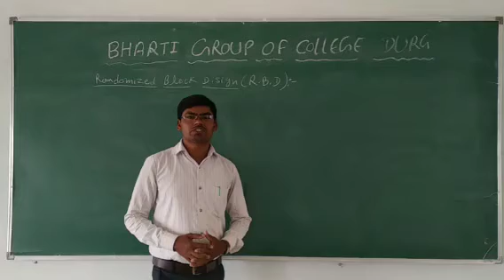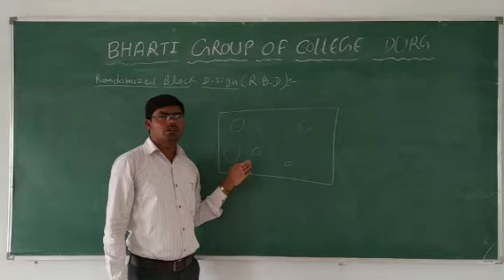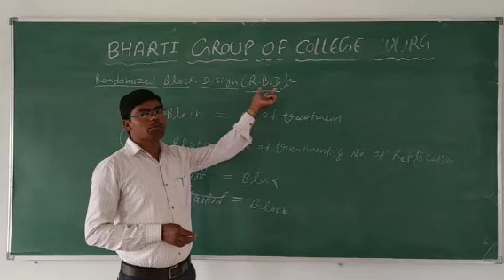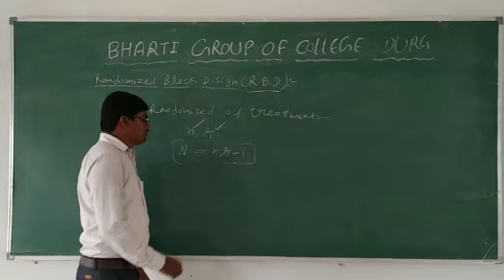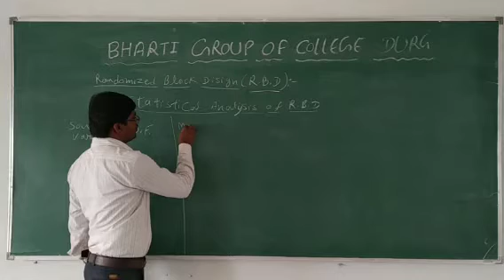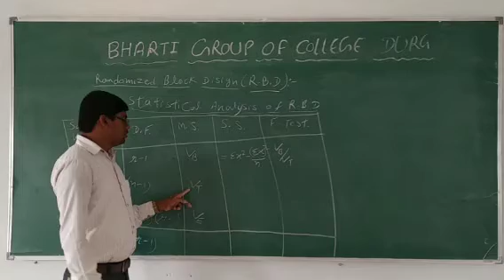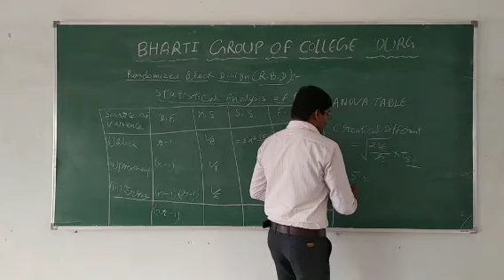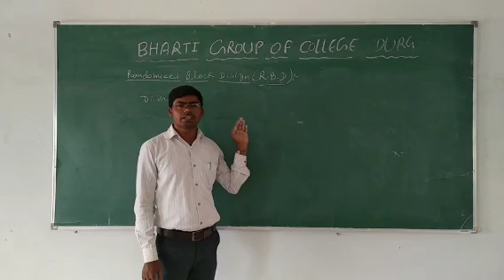RANDOMIZED BLOCK DISIGN BY MR BASANT SAHU